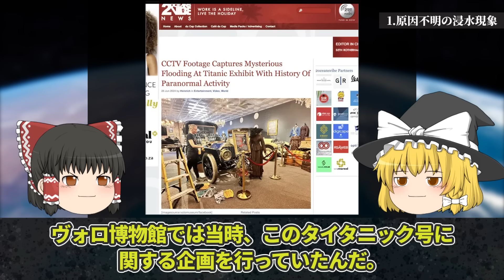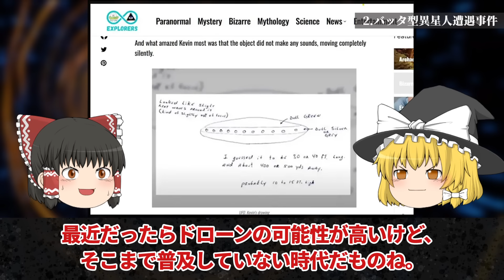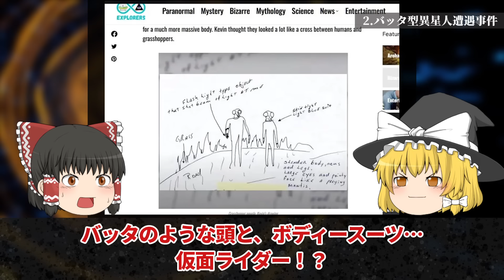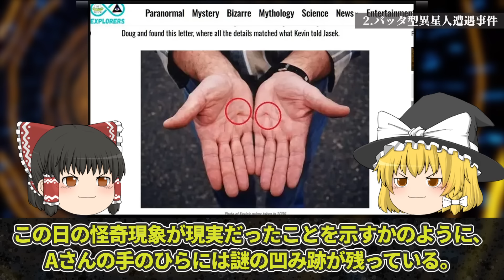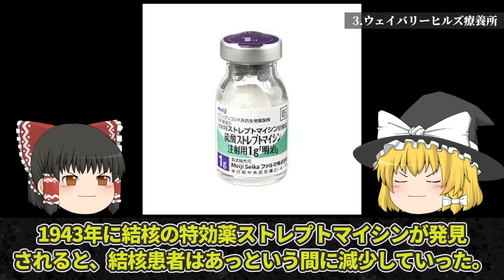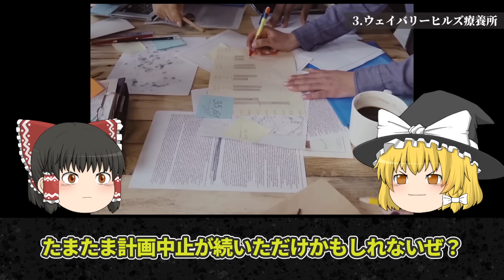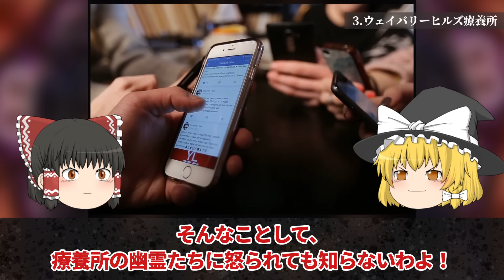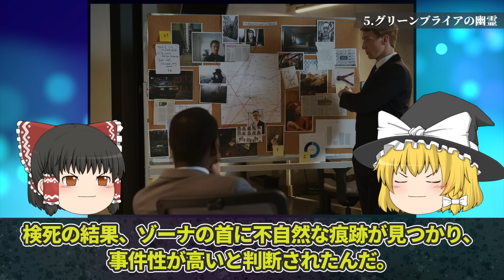【ゆっくり解説】科学で証明できない謎の超常現象5選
これほど科学が進歩していても、世の中には解明できない不思議な現象がたくさんある。今回は「科学で証明できない謎の超常現象5選」を解説します。